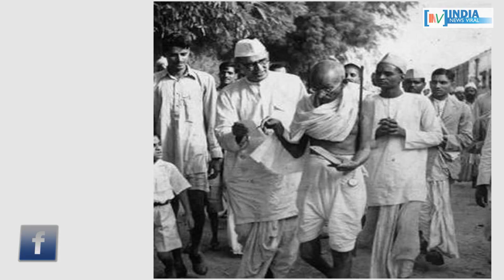अंग्रेजों को हिलाने वाले महात्मा गांधी के आंदोलन कौन से थे ? INDIA NEWS VIRAL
अंग्रेजों को हिलाने वाले महात्मा गांधी के आंदोलन कौन से थे ? बापू के 5 बड़े आंदोलन के बारे में जानने के लिए देखें रिपोर्ट